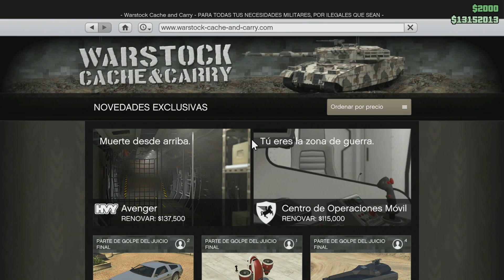NUEVO TANQUE CON CAÑÓN ELECTROMAGNÉTICO ¡NUEVO DLC! - GTA V Online (GTA 5 Online) | Zoko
y
► Sígueme!

► MÁS VÍDEOS de Rainbow Six Siege

► MÁS VÍDEOS de Fortnite Battle Royale